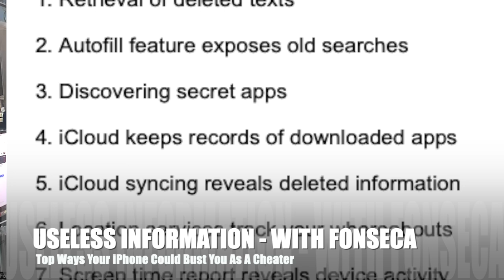Useless Information: Top Ways Your iPhone Could Bust You As A Cheater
First - just don't cheat.  Stop the relationship then have your fun.  But if you are cheater - here is how they can find out.